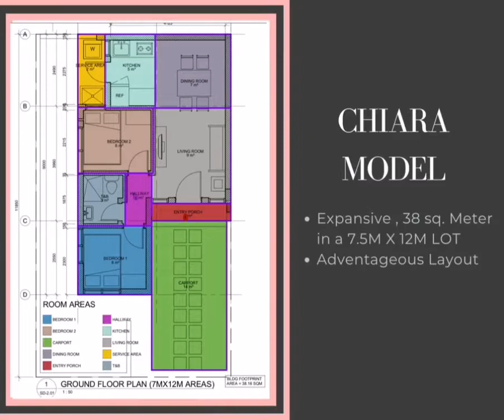PARADISIMO (Resort Style of Living)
🥰🌻MAGANDA NA AFFORDABLE PA💯
😍😘ENJOY HAVING A RESORT STYLE LIVING💯

📍 Along Malainin Luma St., Brgy Malainin Bago, Naic, Cavite

🌹PARADISIMO
🏠 Model: Sofia Model
🍂One Storey Single Attached
◼️Lot Area: 72sqm
◼️Floor Area: 30.56 sqm
◼️Lot Dimension: 6 X 12M

House Details:
    🔹2 Bedroom
    🔹1T&B Complete with fixtures & with exhaust fan
    🔹Parking provision for 1 car
Other Details:
    🔹Sliding Door at Dining Area
    🔹Sliding Analoc Window
    🔹Ceiling Height: 2.8M
Turnover Finished:
    🔹Interior Painting: Primer Only
    🔹Exterior Painting: Finished
    🔹Bedroom Partition: Gypsum Board Floor Tiles-40 X 40 Ceramic Tiles
    🔹Tiled Kitchen Counter Top with stainless sink and base cabinet

✔️Along the high way
✔️Good for investment
✔️Pinaka Murang monthly payment
✔️Almost 15 minutes away from proper of NAIC
✔️A minute from flying V gasoline station

🏞️Amenities:
🏀Basketball Court
🏊 Pool with slides
🧗‍♂️Children's rock climbing wall
🚴Children's bicycle
🍖Grilling station area
⛳Tropicana Clubhouse

📝𝙁𝙤𝙧 𝙏𝙧𝙞𝙥𝙥𝙞𝙣𝙜, 𝙍𝙚𝙨𝙚𝙧𝙫𝙖𝙩𝙞𝙤𝙣 𝙖𝙣𝙙 𝙊𝙣𝙡𝙞𝙣𝙚 𝘼𝙨𝙨𝙞𝙨𝙩𝙖𝙣𝙘𝙚
     Reddie Saliba
ᴘʀᴏᴘᴇʀᴛʏ sᴀʟᴇs ᴍᴀɴᴀɢᴇʀ